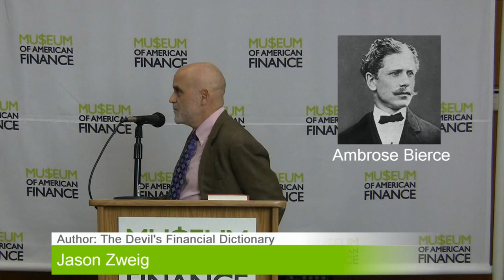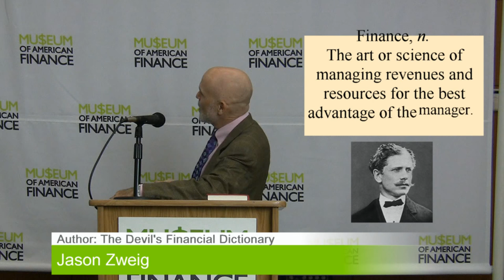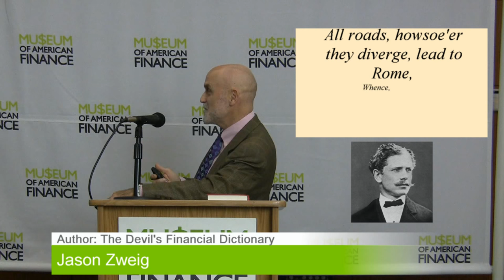Jason Zweig (Part 1): How The Devil’s Financial Dictionary Came to Be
Jason Zweig introduces us to the writings of Ambrose Bierce as a prelude to his new book "The Devil's Financial Dictionary".

Jason Zweig is the investing and personal finance columnist for The Wall Street Journal. He is the author of Your Money and Your Brain, on the neuroscience of investing (Simon & Schuster, 2007). Zweig is also the editor of the revised edition of Benjamin Graham’s The Intelligent Investor (HarperCollins, 2003), the classic text that Warren Buffett has described as “by far the best book about investing ever written.”